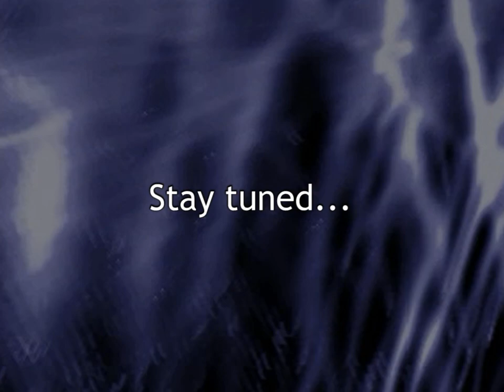DX-Ball 2 - It's in the Shrubbery [Video 05]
The search is still not over. I swear I'll get you some day!